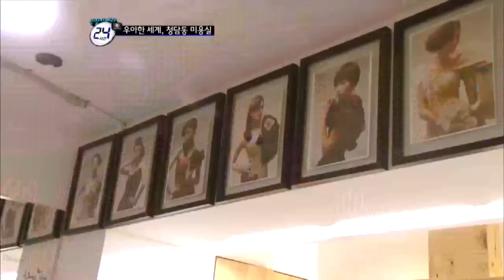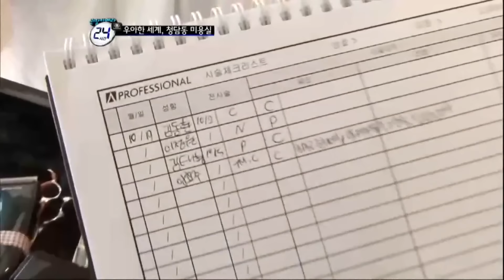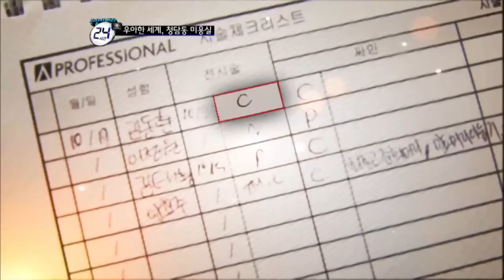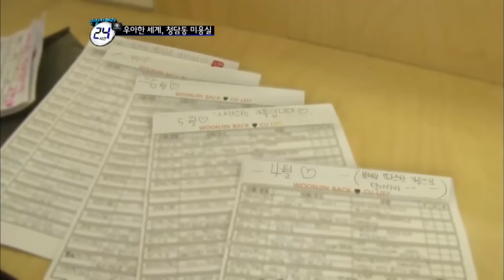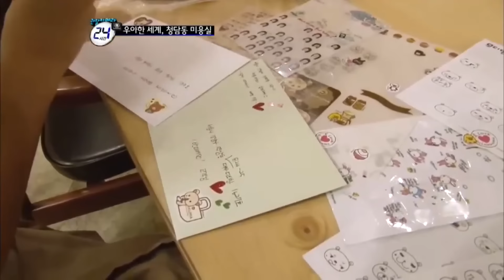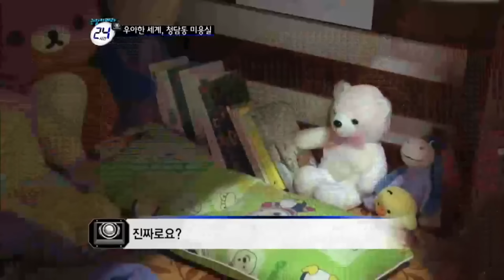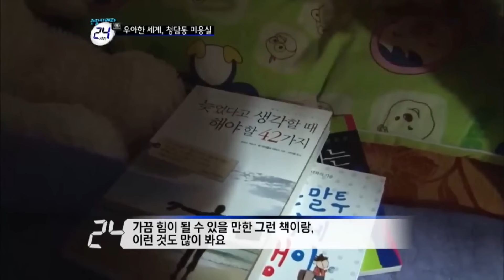[밥친구] ✿12년 전 차홍의 청담동 미용실 공개✿ 고객님들 위해 현악 4중주 콘서트까지 준비하는 클라쓰..⭐ | 관찰카메라24시간 28회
🍯몰아볼 클립 ▶ [관찰카메라 24시간] 28회 (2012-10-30)

00:00 하이라이트
00:41 청담동 미용실의 아침 공개
06:27 복장 검사하는 청담동 미용실
13:26 디자이너들의 대화 노하우
20:24 디자이너와 팀을 이루는 주니어들
29:39 미용실에서 현악 4중주 연주🎵
41:47 차홍의 PD님 헤어 스타일링
46:26 주니어들의 실력 평가